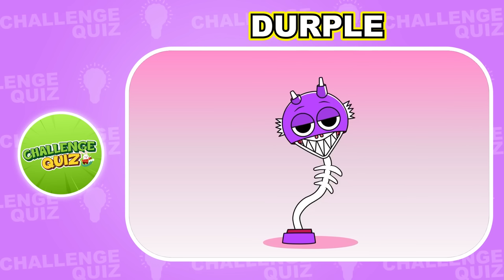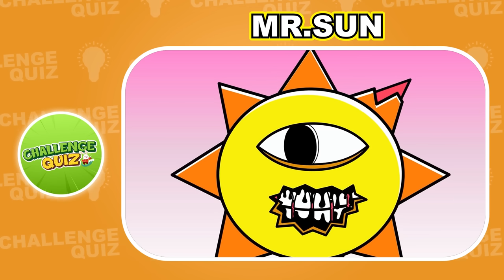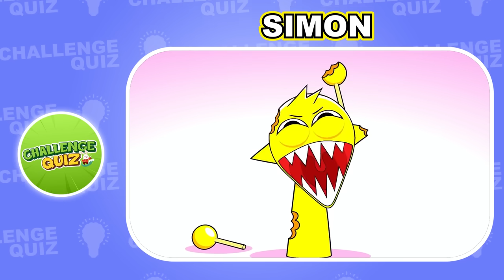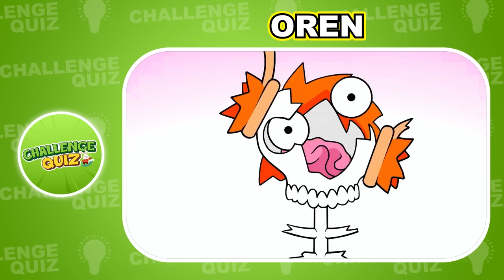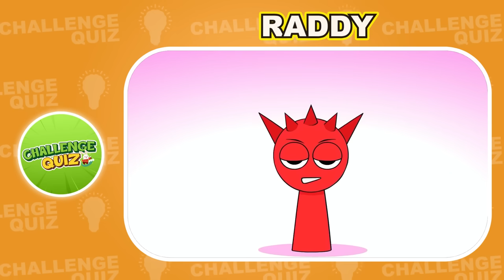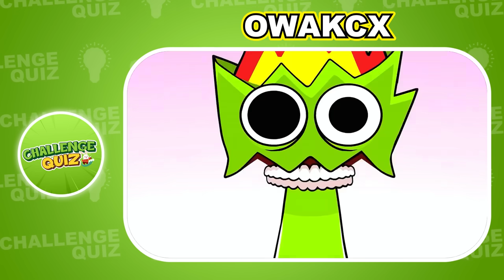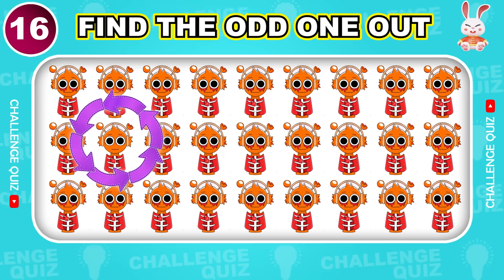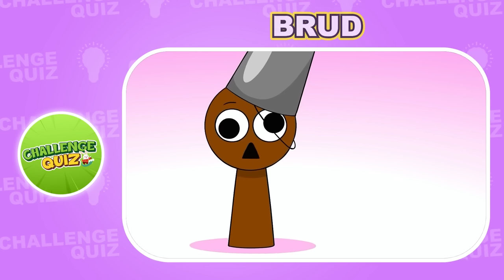Guess The Incredibox Sprunki Characters By EMOJI😍Garnold💛Clukr💿Oren😘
Welcome to Challenge Quiz! 🔊😍 Can you figure out who’s who among iconic characters like Garnold 💛, Clukr 💿, and Oren 😘? This fun-filled guessing game is packed with surprises, challenges, and everything an Incredibox fan could ask for.

PINKI, SIMON, GARNOLD, GRAY,  MR. FUN COMPUTER, RADDY, JEVIN, VINERIA, FUN BOT, SKY, BRUD, MR. SUN, OREN,, CLUKR, DURPLE and WENDA.

Note : None Of These Animations and Game are Mine.